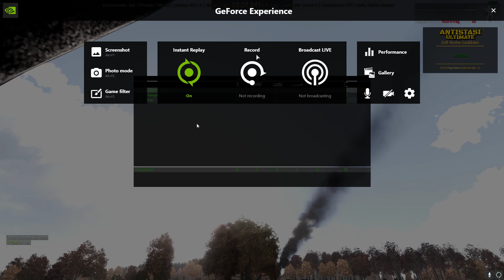ArmA 3 2024 09 07 19 27 18 07 DVR